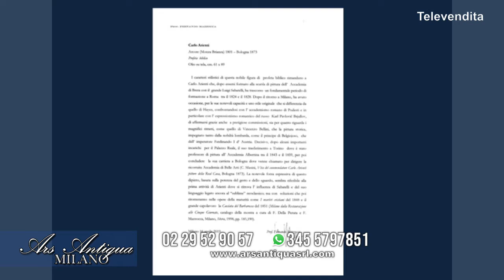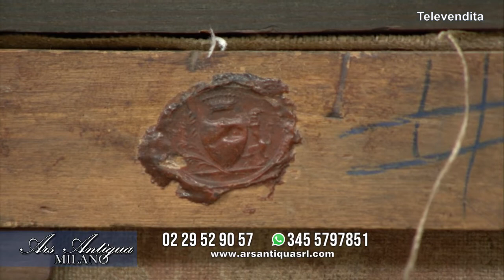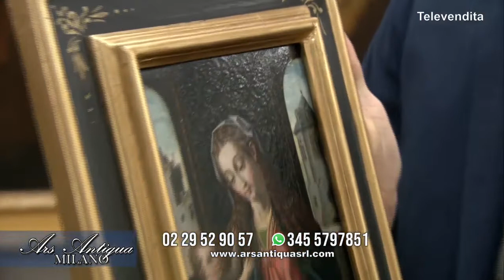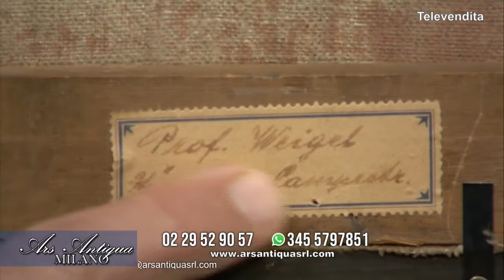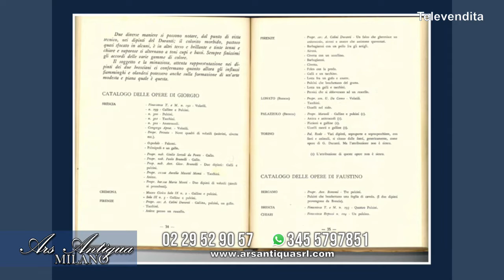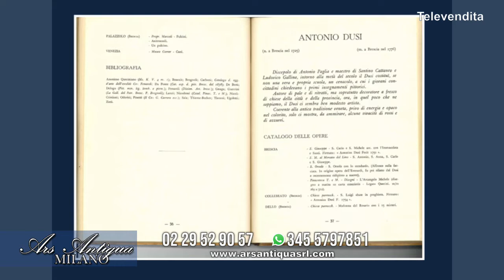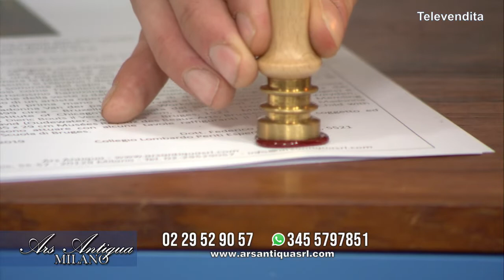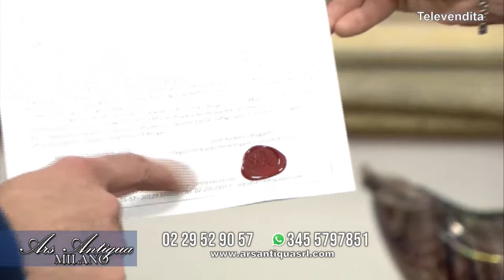Dipinti e Antiquariato - 14/11/2019 - Ars Antiqua